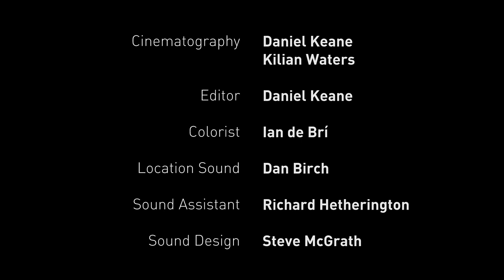Paul Roe and Sil Fox in MECHANIC - Short film by Feidlim Cannon and Tom Sullivan | wocomoMOVIES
Kev, a mechanic in his 40s, drives up the Dublin mountains to end his life. He is cruelly interrupted by an old man who is lost. Kev is forced to make some hard decisions, for better or worse. One of those movies that change your life.

This short film won the Special Mention of the Grand Prix Irish Jury at the Cork International Film Festival, 2013.

Director - Feidlim Cannon
Co-director - Tom Sullivan
Writers - Feidlim Cannon, Tom Sullivan
Producer - Derek O'Connor, Siún O'Connor, Tom Sullivan
Cast - Sil Fox, Paul Roe
Year - 2013